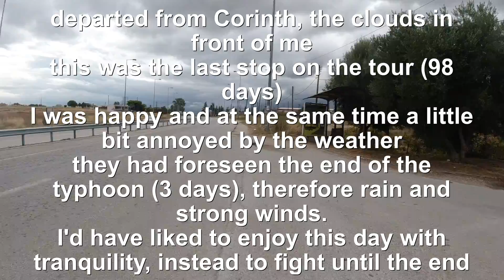105 - Day 98 - Ride 73 - departure, dark clouds on the sky - from Corinth to Athens (Greece) 19/9/20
Ride 73 - day 98 - from Corinth to Athens (Greece) - 19 September 20

Dooonneeeee ! Wwwoooaaawwww !
It's fucking cool & just great !
Accomplished, the tour ends here.. in Athens in the temples of the gods. Once again I have proved to myself that nothing is impossible..!
I hope this can be a message and inspiration for your dreams & goals too.
A strong hug worth 6125 km and 16 European countries in 98 days.

the ride today was very tough.. cause an unbelievable strong wind against.. but done and it's ok anyway !

thanks Solectric.de for the camera (Osmo Action DJI) ;-)

🐾🐾 Tour "Not Only A Currency" 2020:
I crossed solo with a bike & a guitar 16 countries (more than 6.000 km) that use € as currency throughout Europe, playing concerts along the way (private houses, bars & on the road) and strengthening the spirit of unity and collaboration.

Check it out, on my website in the page dedicated to this adventure: "'20 Not Only A Currency"

Tour Partners:
Meidigital.it - Solectric.de - Infinity-fitnessstudio.de - Koech2rad.com - Desacomunicazioni.eu - Power-System-Sport.de - MetropolitanMusicStudio.com - Fahrradgigant.de - Biketours.lu - Bikersdream.de - Meiweb.it - EnjoyToz.it - Pedaling.it - Runtastic.com - DpTech srl - Heldenklang.com